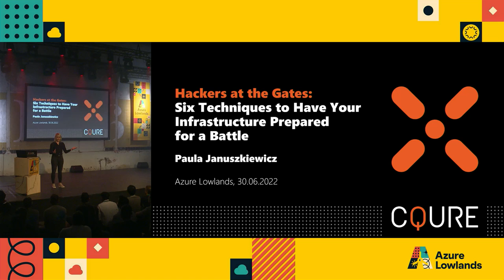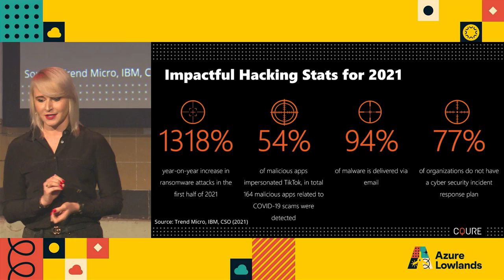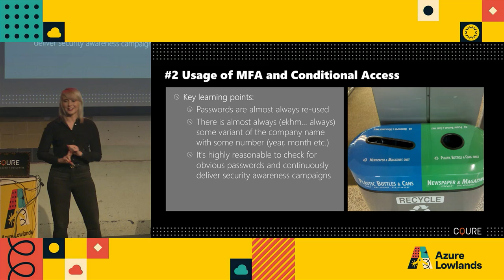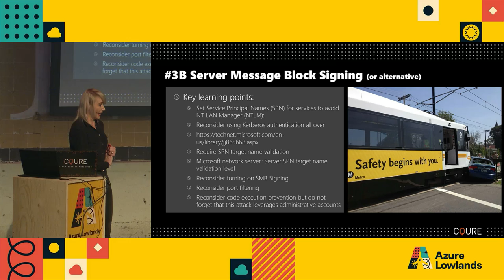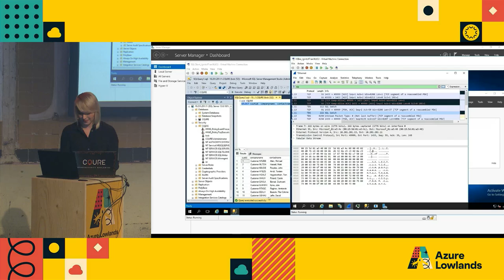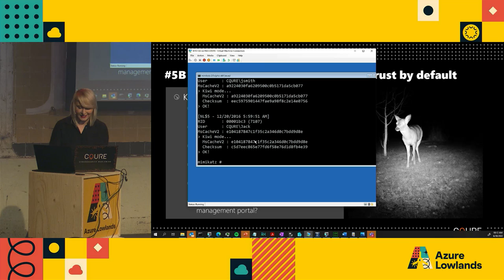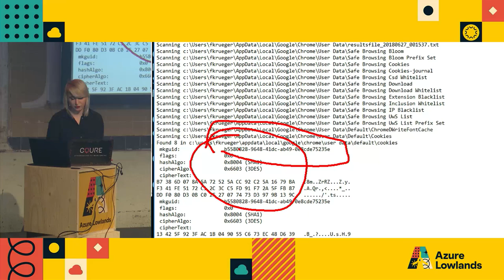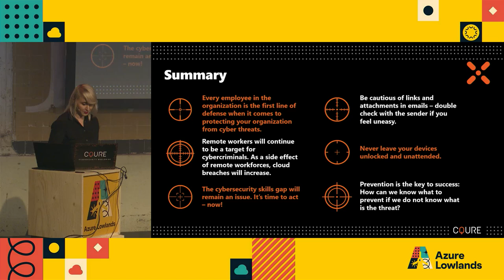Hackers at the Gates by Paula Januszkiewicz - Azure Lowlands 2022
Six Techniques to Have Your Infrastructure Prepared for a Battle

The remote workforce has become a very common practice. It is not only perceived as a necessity, but also as an improvement of work-life balance, which could increase flexibility. Unfortunately, at the same time working remotely introduces various risks. There are lots of attacks and threats that could happen every day with a great impact on your organization, starting from devastating incidents, advanced malware, well-designed phishing, different ways to run malicious code on the workstation, ending up with VPN pivoting, other infrastructure attacks and also… dangerous carelessness with unknown consequences.

During this session, Paula would like to gather the whole 2021 experience and present the most up-to-date security solutions, which help you to avoid being a part of hacker's paradise!

Paula Januszkiewicz
CEO of CQURE Inc., Security Expert, Penetration Tester and Trainer, Microsoft MVP and Microsoft Regional DirectorCQURE Inc.